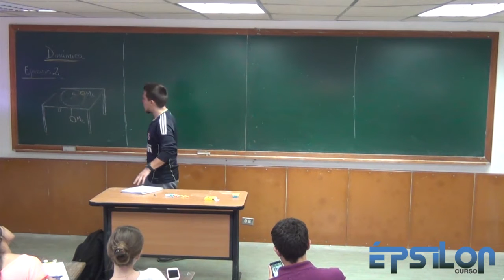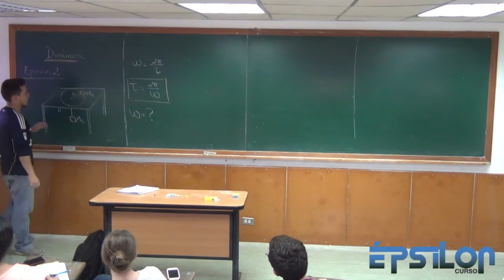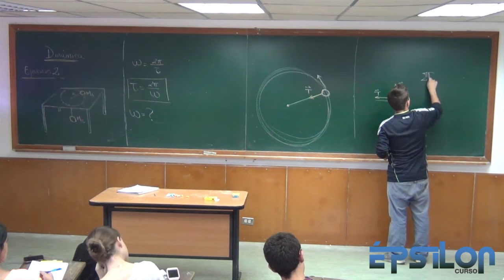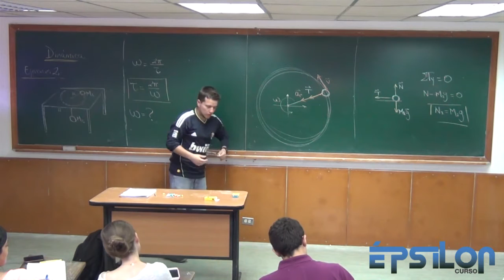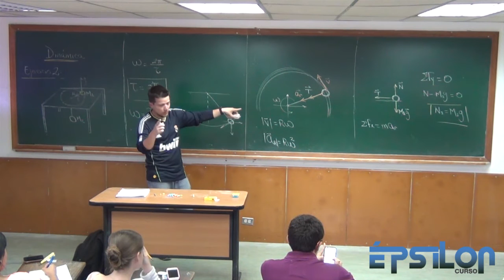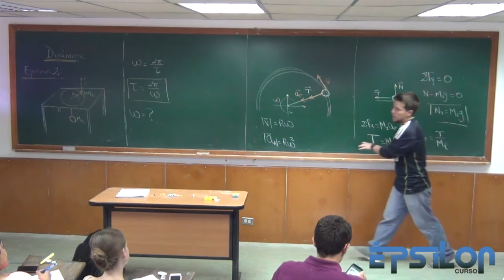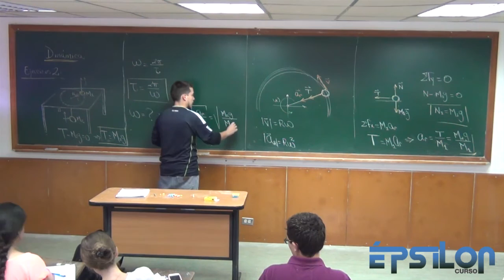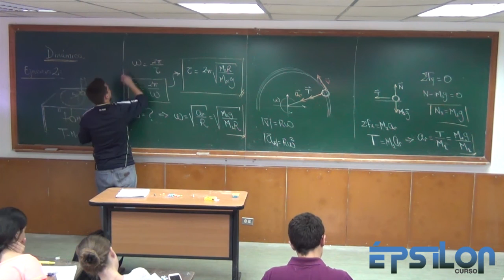Dinámica (Parte 15)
Dinámica con Movimiento Circular